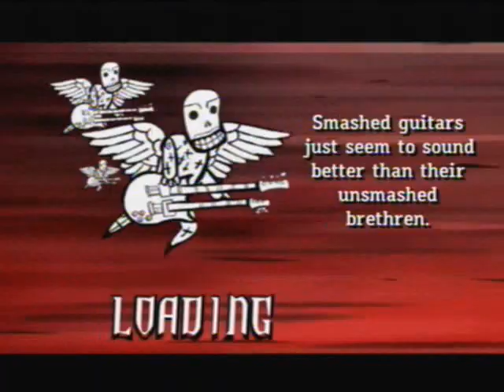GH3 Halo Theme MJOLNIR MIX 100% FC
Sweet easy fc.